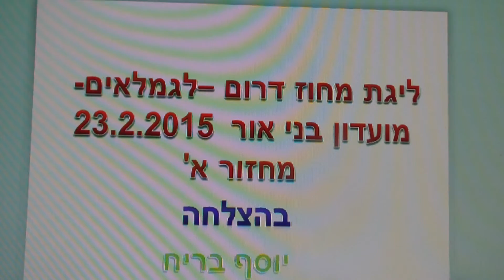פטאנק באר שבע- ליגה מחוז הדרום- מועדון בני אור מיום 23.2.2015 בהצלחה